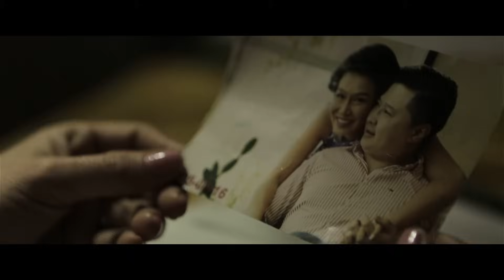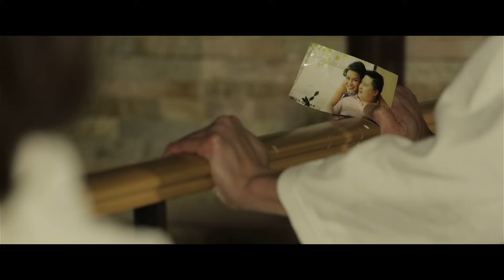HAIR jujgiin duu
Huvisal production HAIR jujgiin duunii klip
ay L. Balkhjav /MUUGZ/ vg H.Bolor-Erdene
duuchid;H.Lhagvasvren S.Naran B.Amarhuu G.Byambasvren